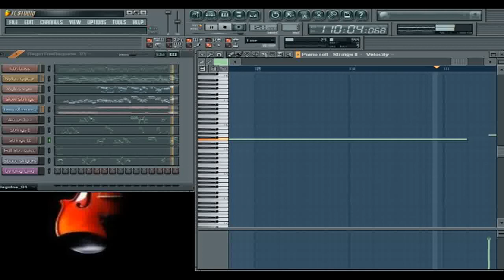Begin The Beguine - Full Orchestral Moods (VST)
Midi sequenced and Performed by Ong Cmu, Lampang, Thailand.